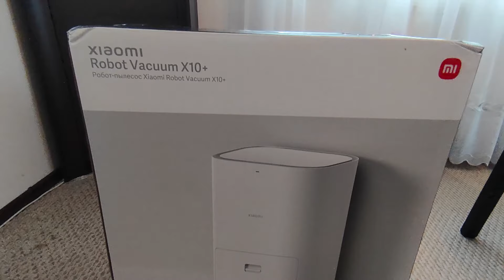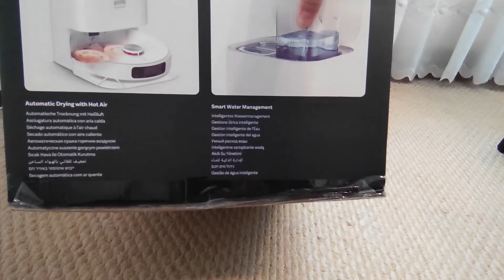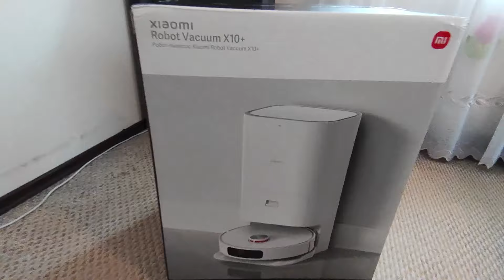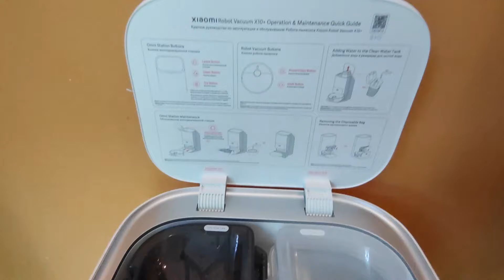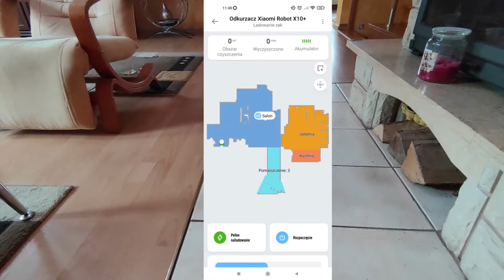Przyszłość sprzątania? Recenzja Xiaomi X10+ - Czy Ten Robot Nadaje Się do Domu?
Odkryjcie razem ze mną, czy Xiaomi X 10+ to robot sprzątający, który naprawdę może ułatwić życie. W mojej najnowszej recenzji przyjrzymy się bliżej jego funkcjom, wydajności i tym, czy naprawdę jest warty swojej ceny. Czy to przyszłość sprzątania czy tylko gadżet? Dowiedzcie się już teraz!

ZAPRASZAM RÓWNIEŻ NA ZAKUPY DO ORIFLAME Z MOIM KODEM RABATOWYM W LINKU PONIŻEJ !!!

The future of cleaning? Xiaomi X10+ Review - Is This Robot Suitable For Home?
Discover with me whether Xiaomi X 10+ is a cleaning robot that can really make life easier. In my latest review, we'll take a closer look at its features, performance, and whether it's really worth the money. Is this the future of cleaning or just a gadget? Find out now!